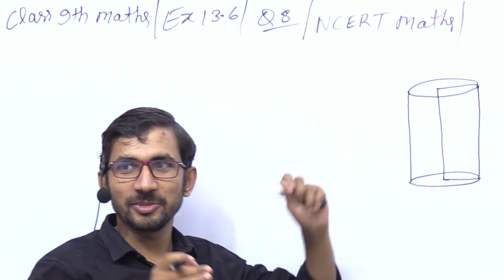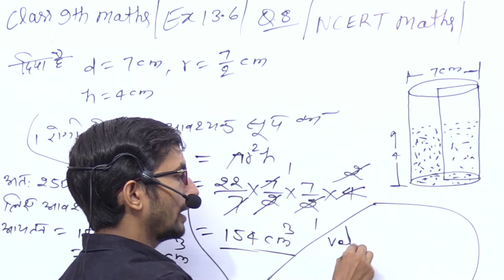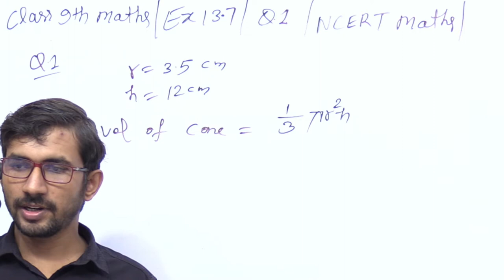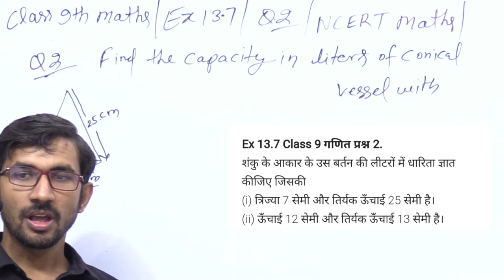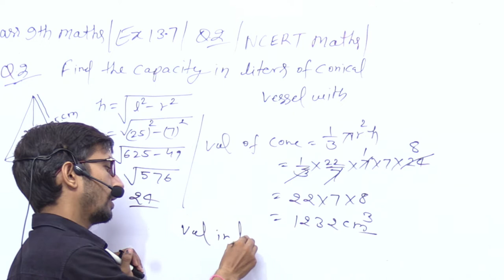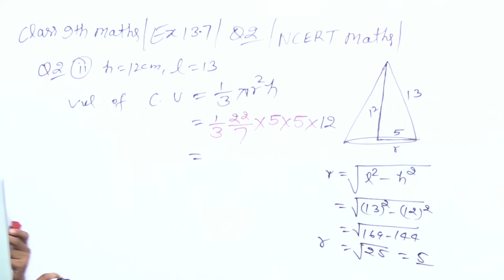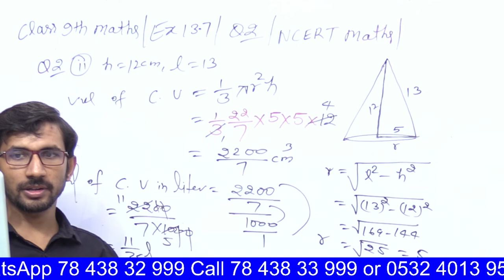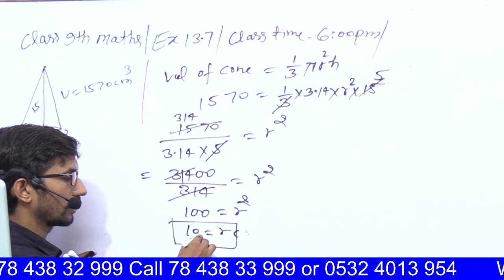Ex 13.6 q8 and 13.7 q1,2,3 Class 9th Maths कक्षा 9 की गणित